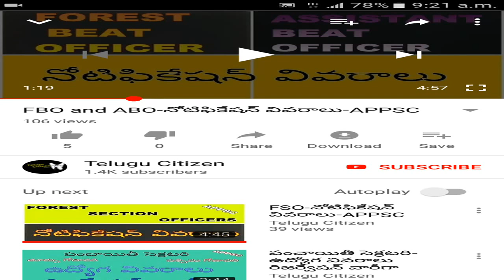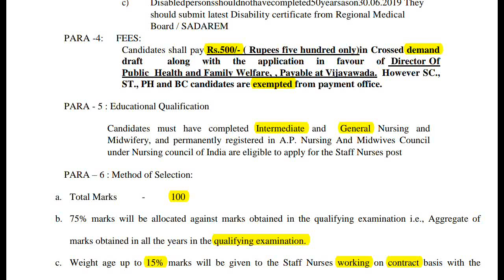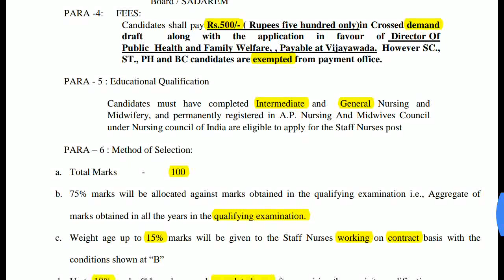STAFF NURSES Jobs-AP-స్టాఫ్ నర్సు ఉద్యోగాలు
Applications are invited from the eligible female candidates for appointment to the post of STAFF NURSES to be filled on REGULAR basis for the posts sanctioned as per G.O.Ms.No.202 HM&FW (A1)Dept.,Dated:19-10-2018 and G.O.Ms.No. 45 HM&FW (D2) Department dated 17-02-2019.